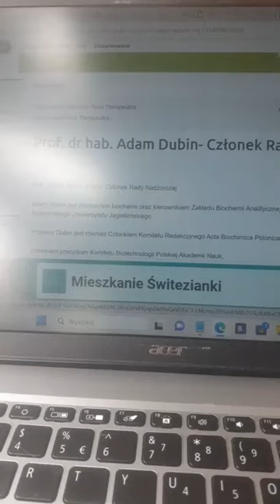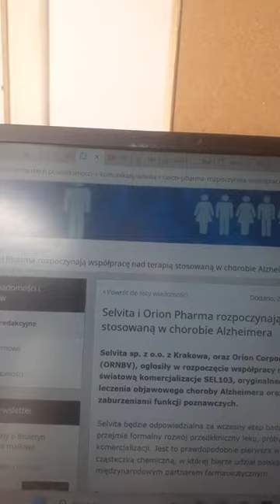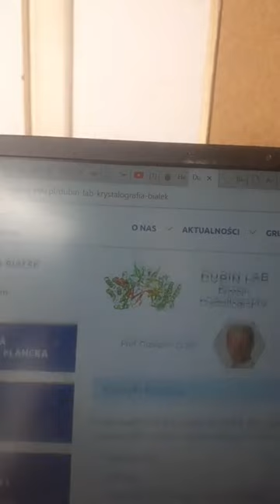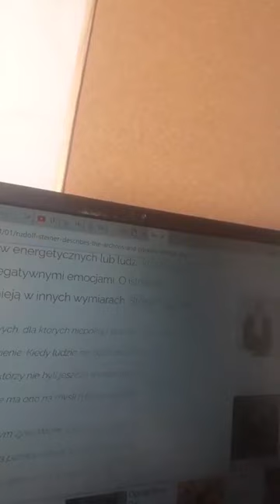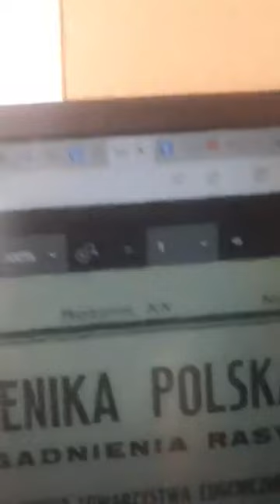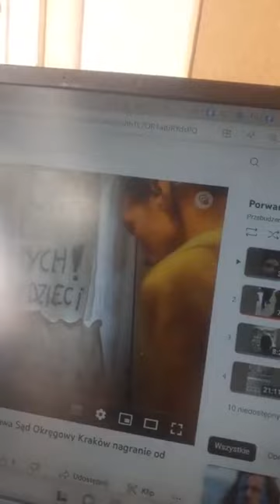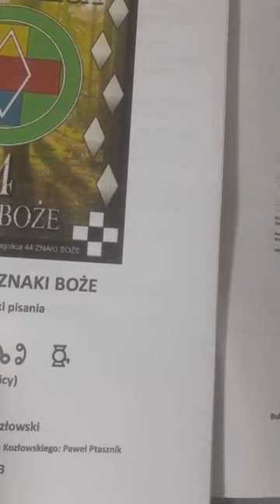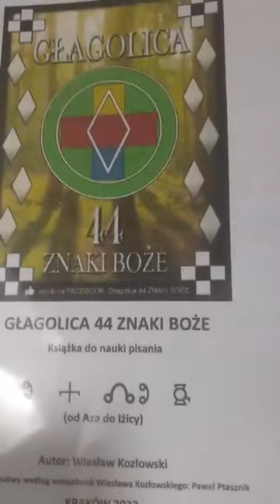Adam Dubin znany naukowiec, iluminat który porwał mi córkę. Dlaczego kryje go policja sądy politycy?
Szczepionka Selvita  "przetrwać" czyli dlaczego Ziobro i Duda nie reagują na grupę przestępczą w Krakowie i porwanie mojej córki przez naukowca klasy światowej Adama Dubina masona oświeconego po rytuale Hirama Abiffa czyli iluminata
Adam Dubin przyznanie się do przetrzymywanie mnie i rocznego dziecka na działc zamkniętej na łańcuchy
Historia pewnej inwestycji czyli o parasolu ochronnym Dubina radna Grażyna Fijałowska

Adam Dubin pierwsza częsć o zapisaniu przez Adama Dubina do przedszkola mojej córki pod nazwiskiem Amelia Kasprzyk film 3 krotnie usuwany aby z przedszkola nie zadzwoniono do mnie i żebym nie zebrał świadków na Strasburg i kolejnych dowodów dlatego nie mam zadnych informacji o córce mimo ze nie mam odebranych praw i pkt 2 wyroku rozwodowego daje mi prawo do informacji medycznych, szkolnych, gdzie córka przebywa. Ja takich informacji nie mam bo wydało by sie ze jest pod inny  nazwiskiem a komendant Seweryn kryje to i wiele innych przestępców z immunitetami. Ziobro o wszystkim wie.
10 czerwca 2018 w ten dzień zaczęło się porwanie rodzicielskie za to że nie zgodziłem się na rozwód za porozumieniem stron i nie wyciąganie brudów.

Adam Dubin  podstawowe informacje Prof. dr hab. Adam Dubin- Członek Rady Nadzorczej
Adam Dubin (obecnie emerytura) był profesorem biochemii oraz kierownikiem Zakładu Biochemii Analitycznej Wydziału Biochemii Biofizyki i Biotechnologii Uniwersytetu Jagiellońskiego.

Profesor Dubin był ekspertem w dziedzinie enzymologii i chemii białek.
Profesor Dubin odbył staż badawczy w Oklahoma Medical Research Foundation (1980) oraz objął pozycję wizytującego profesora w Department of Biochemistry, University of Georgia, Athens, USA (1986, 1990, 1994).
 Adam Dubin członek rady nadzorczej SELVITA SPÓŁKA AKCYJNA Branża: Przemysł farmaceutyczny

zajmuje 418 miejsce w rankingu najlepiej opłacanych członków rady nadzorczej w 2015 roku.
O tym jak naukowcy z Krakowa i Gdańska pracują nad szczepionką na covid 19

selvitä z fińskiego przetrwać

Grzegorz Dubin Zastępca Dyrektora MCB ds. ogólnych

2012 - | Kierownik Laboratorium Krystalografii Białek (Małopolskie Centrum Biotechnologii)
Dr hab. Jonathan Heddle
praca nad Coronawirusami między innymi Grzegorz Dubin  artykuł z 2015
Bożena Szelążek Analiza struktury i funkcji białek wirusowych: transglikozylazy P5 z bakteriofaga ф 6 oraz białka nukleokapsydu ludzkiego koronawirusa NL63 Rozprawa doktorska
Stephen Hawking ostrzegał przed sztuczną inteligencją i jej wpływem na ludzi.